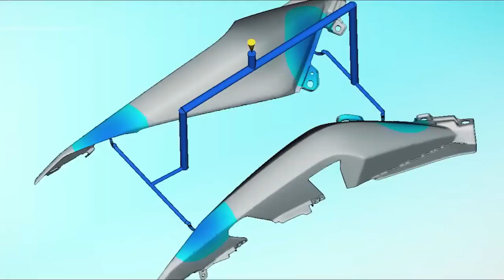Yamaha bike production - FACTORY TOUR